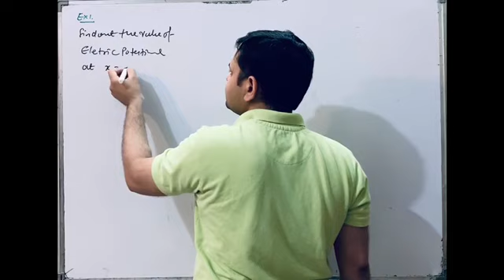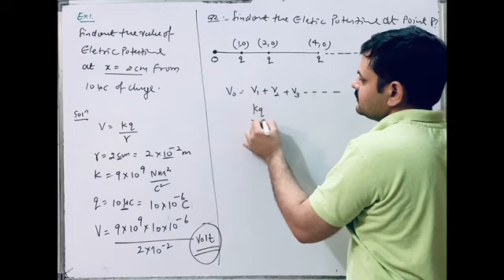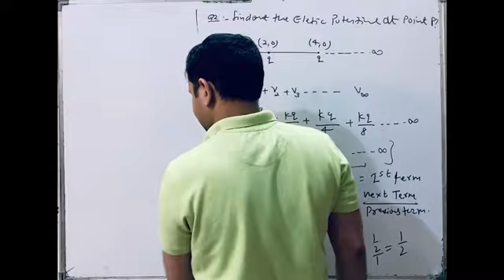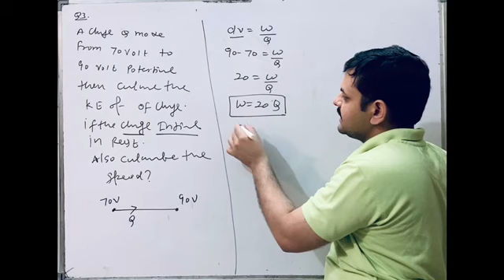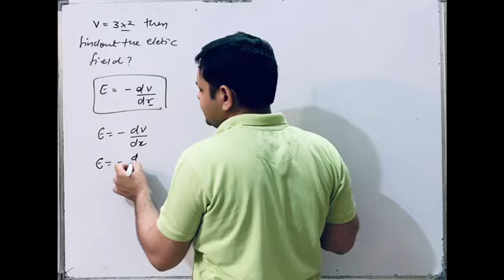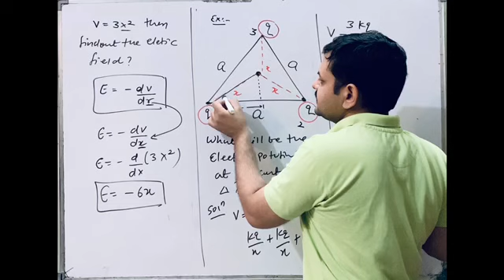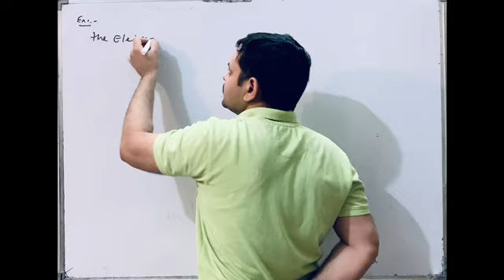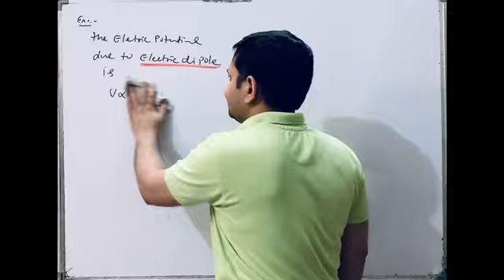46. class 12 physics | electrostatics | basic question on potential | board exam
The basic questions based on the concept of electric potential these problems are come in different board level exams.